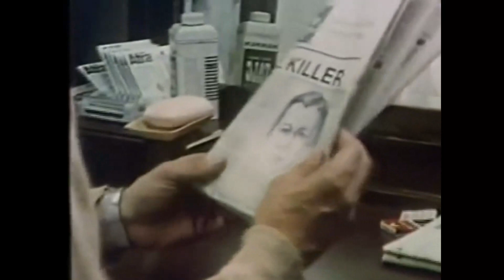Mickey Rourke "On My Way"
Massane - On My Way feat Frankie Polari